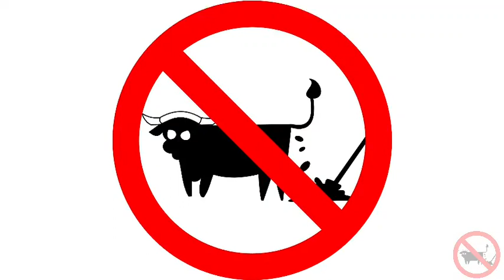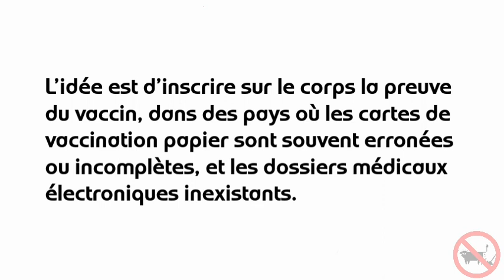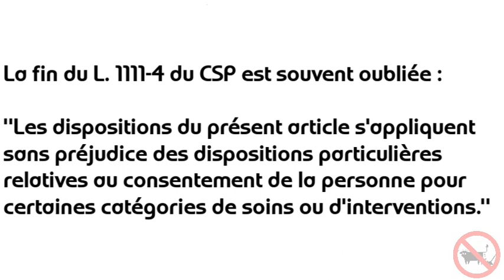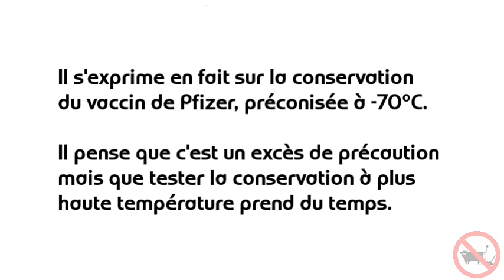Louis Fouché parle des nanoparticules et du vaccin Pfizer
Dans une interview vidéo Louis Fouché parle de vaccination et du carnet de vaccination à base de nanoparticules. Sur la base de textes mal interprétés, que ce soit des articles de presse ou des textes de lois.

Sources :
- sur le carnet de vaccination à base de nanoparticules :

- sur les mauvaises interprétations des lois par les antivax (merci les Vaxxeuses)

- sur Thomas Madden et le vaccin Pfizer
(sûrement la seule recherche de Fouché car il y a la faute "Madde" pile dans la citation qu'il extrait)